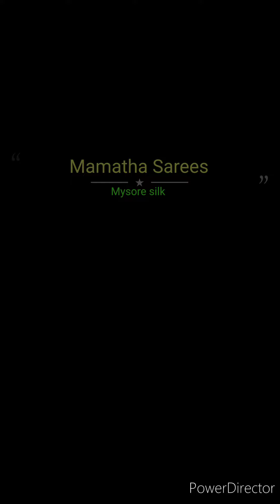❤️❤️ Both Side Broder Contrast Blouse Pure Creap Mysore Silk Sarees 75Gsm WhatsappNo 7702225657😍😍😍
*At 6400+ shipping*😍

Pure crepe mysore silk sarees
Silk mark certified
Both side border with contract blouse
75 gsm thickness